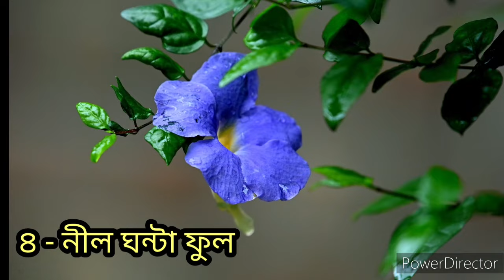সেরা ১৭ টি লতানো ফুল গাছ | প্রচুর ফুল পেতে অবশ্যই রাখুন আপনার বাগানে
Hi
l Am Payel Das . Welcome to my You Tube Channal .